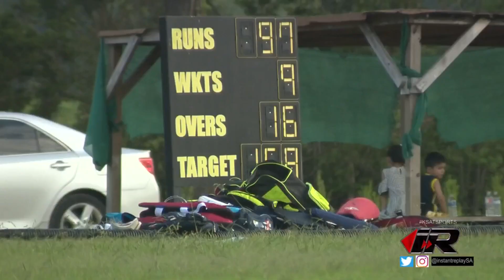San Antonio Cricket Association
A diverse group of cricket fans and players seek to grow the sport locally. KSAT 12 Sports goes behind the scenes with the San Antonio Cricket Association.